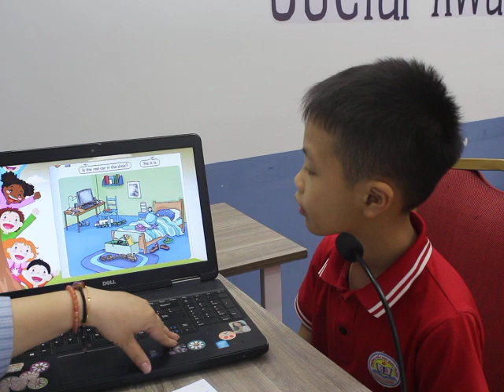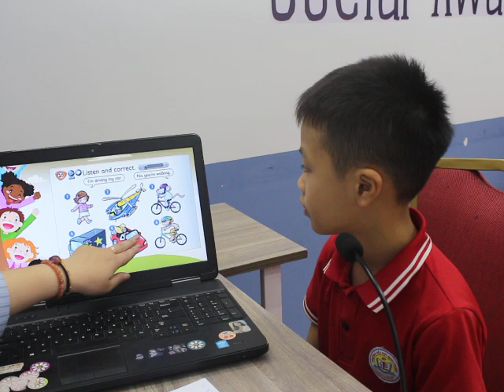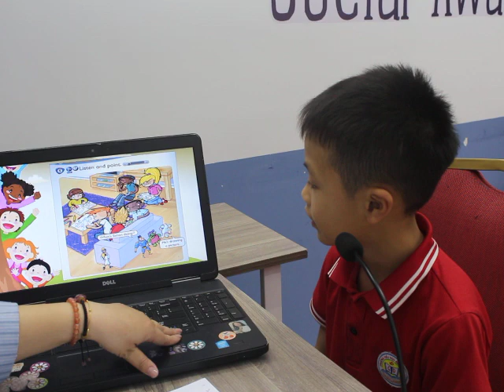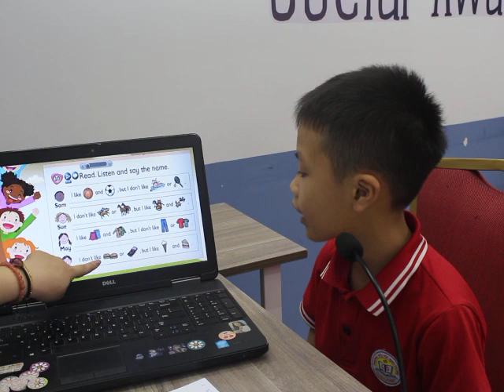Hoàng Dương Nhật Minh lớp Blue 23-02 ( KID'S BOX 1) kiểm tra kết thúc khóa